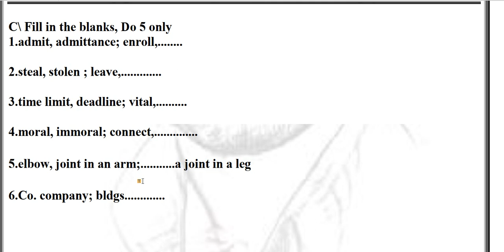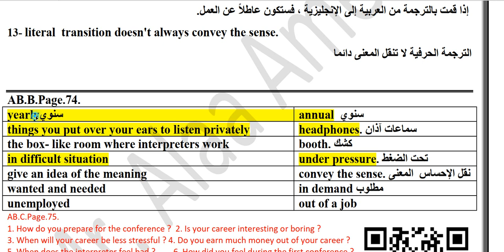هام لطلاب السادس / كيف تقرا سؤال الاملاءات و الاضافات